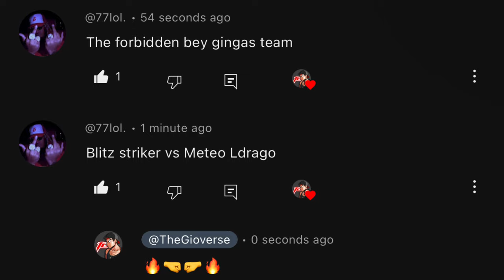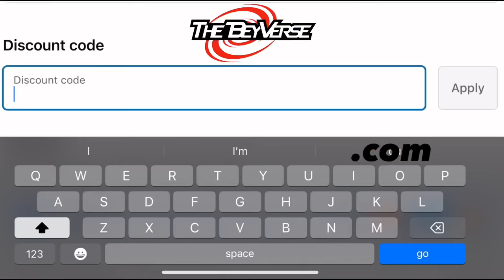Beyblade Metal Fusion vs ILLEGAL Metal L-Drago!! (MUST WATCH!!) THE Unexpected Happens..